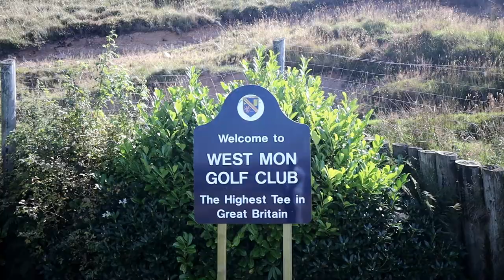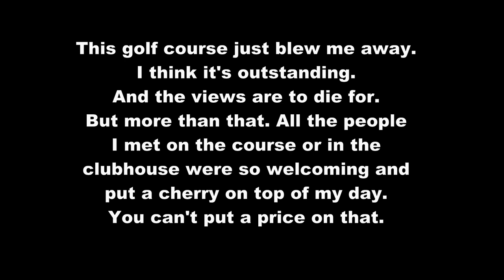West Monmouthshire GC - Highest course in the UK part 2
Continuing my voyage round Monmouthshire I went to the West Monmouthshire. The highest course in the UK.
I might just have got emotional out there on the hills. The course, the views, the sunshine, the score.
Did I mention the course is outstanding?
Greenfee is only £15 at that price I think you should pay it a visit. Check to see what the wind is doing, I imagine it's really tough when it blows.